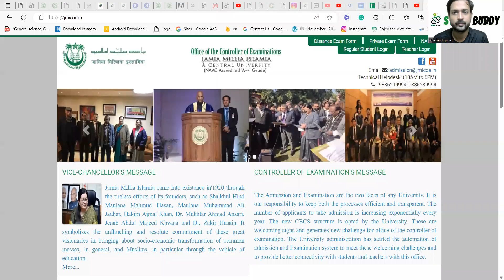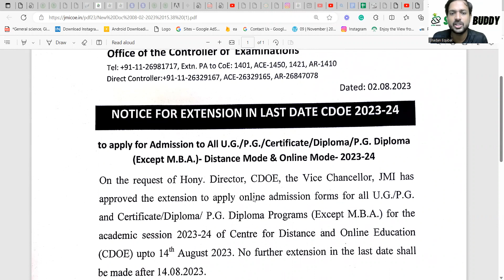JMI Exam Date Extended || JMI ADMISSION 2023 || JMI DISTANCE EXAM DATE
JMI Distance Education 2023 || Complete details of Jamia Distance Education
CDOE DATE EXTENDED
JAMIA CDOE EXAM DATE
JMI DISTANCE EXAM
JMI UG DISTANCE EXAM
JMI latest notice
JMI Updates

Jamia Distance Education || Online & Online Mode || Complete details of JMI Distance Education 2023
CDOE 2023
CDOE 2023 Updates
CDOE Exam date out
jamia distance fee
jamia distance online mode
jmi distance offline mode
distance mode in jamia
distance admission complete details
jmi distance exam online
online and offline mode difference
jamia online admission cdoe
cdoe jamia admission
jamia admission for distance

We are also providing classes for CUET, AMU & JMI.

3-4 classes per week
Daily revision
Monthly mock test
24×7 group discussion
Strategy classes
personal assistant